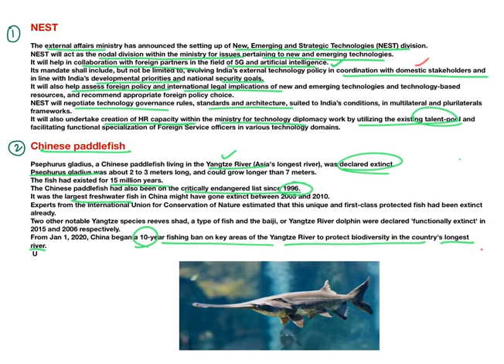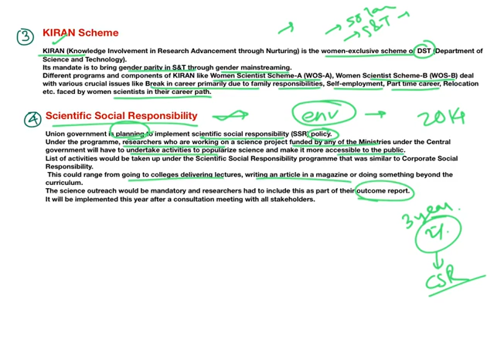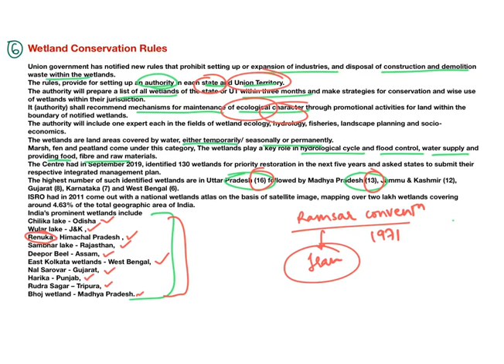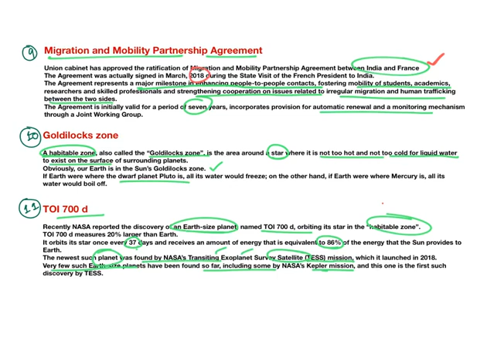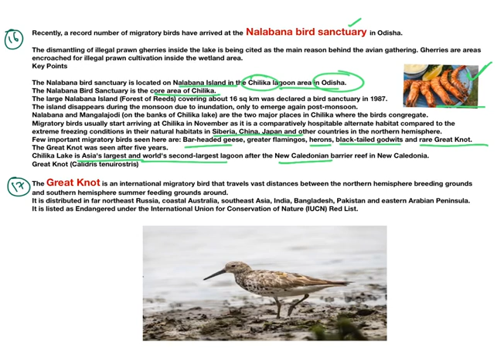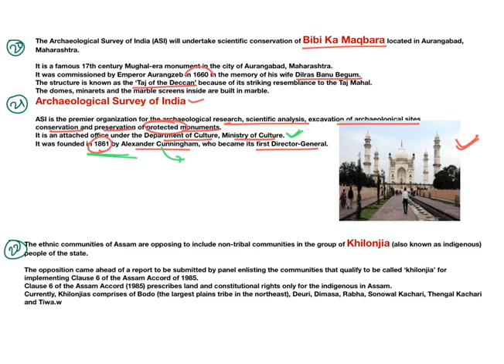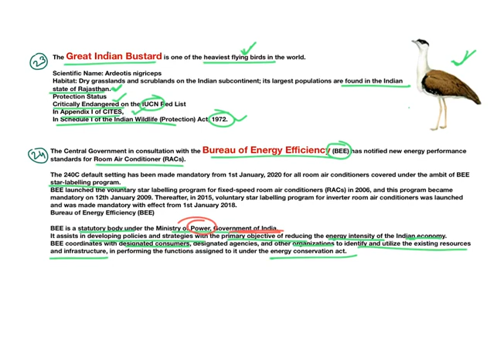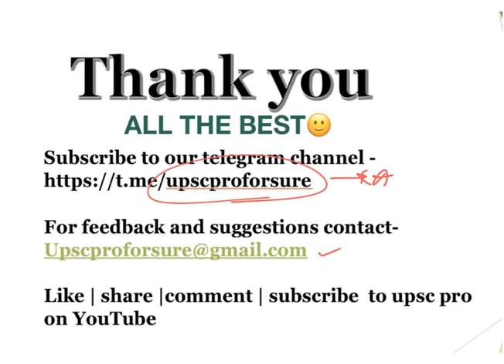B & B of UPSC Prelims Current Affairs,Jan 2020(PART- 2)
Welcome, This channel has been created to help UPSC aspirants get daily current affairs news articles, explained as per requirements of UPSC Prelims and Mains,targetting UPSC 2020.

for daily important The hindu and indian Express articles also PDF of this video will be shared on telegram channel.